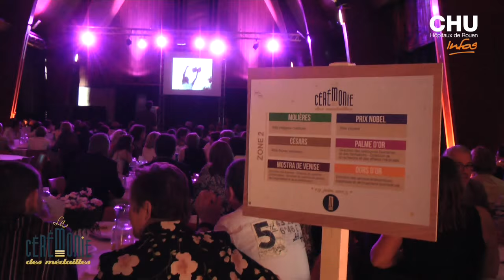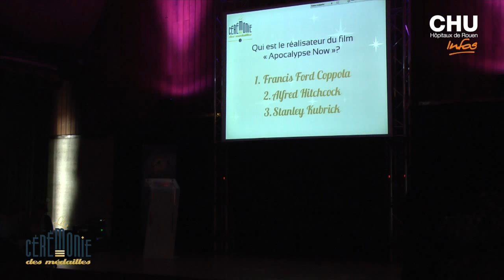Cérémonie des médailles 2015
235 personnels du CHU-Hôpitaux de Rouen étaient conviés à la cérémonie annuelle de remise de médailles du travail, les 18 et 19 juin 2015, à la Halle aux Toiles de Rouen.

Journaliste : Mathilde LAPOTRE
Images et son : Christophe DUVAL
Montage : Jennifer LIOT